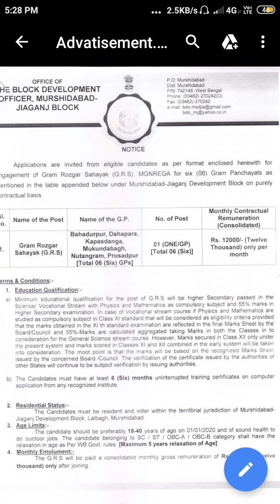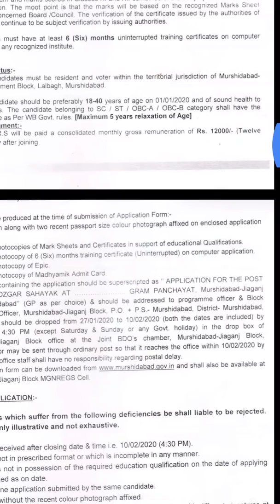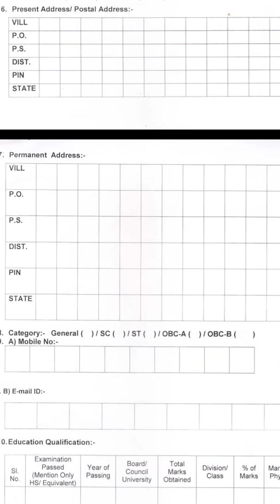GRAM ROZKAR SAHAYAK NEW REQURIEMENT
Murshidabad.gov.in